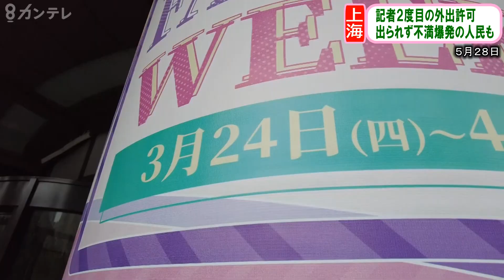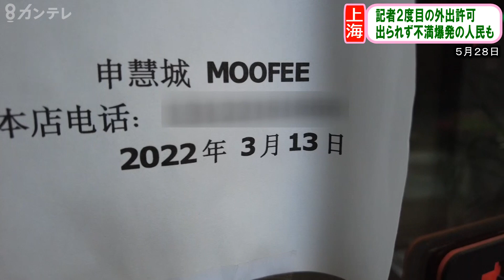【上海ロックダウン】封鎖後2度目の外出許可が。時が止まった街と怒れる住民 気になる街の様子は？！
3日ぶり2度目の外出を許されたFNN上海支局の粟村文彦カメラマン。
街をのぞくと、時がロックダウン以前の3月から止まったままのお店が多数…
そして未だ外出できない住民の怒りも爆発。
最新リポートです。

【封鎖生活53日目】上海ロックダウン 解除どころか再び地域全体に外出禁止令が…気になる街の様子は？！ FNN上海支局粟村文彦カメラマン
【封鎖48日目】上海ロックダウン 市政府は嘘つきだ！市の来月解除方針に対し非難殺到 FNN上海支局粟村文彦カメラマン
【怒涛の46日目突入】上海ロックダウン　感染原因は何？陰性でも隔離施設行き？突然の来月封鎖解除宣言もさらなる長期化か？
【封鎖41日目】上海ロックダウン 今度は配給品の肉にまさかの虫混入事案？封鎖は永遠に続くのか。
【封鎖36日目】上海ロックダウンさらなる長期化か？突然政府から大量の配給が…衝撃のその中身は
【封鎖32日目】上海ロックダウン　特派員がくらったまさかの封鎖延長。住民も怒り心頭！終わりがない恐怖の隔離政策
【封鎖26日目】上海ロックダウン　全市民2500万人を恐怖の一斉PCR検査　一部では拒否する動きも…
【封鎖18日目】上海ロックダウン　また封鎖解除が延期に…終わりが見えない恐怖の封鎖で閉じ込められた特派員報告
【封鎖15日目】エンドレス？の封鎖延長　事実上のロックダウン上海から特派員報告
上海が事実上のロックダウン　急増する新型コロナ患者で街の封鎖の様子は